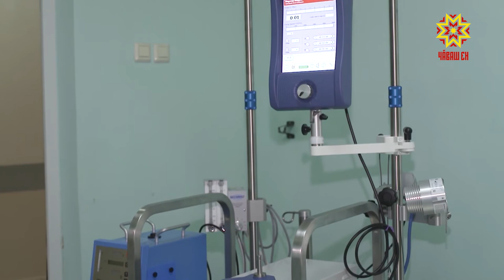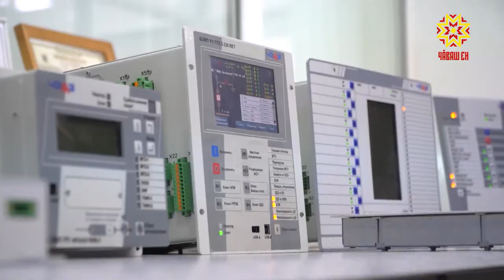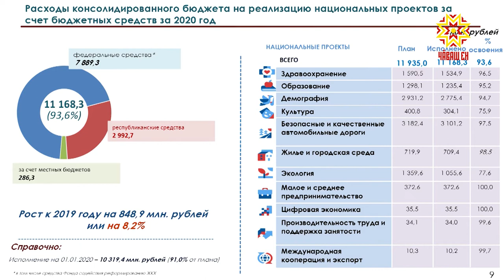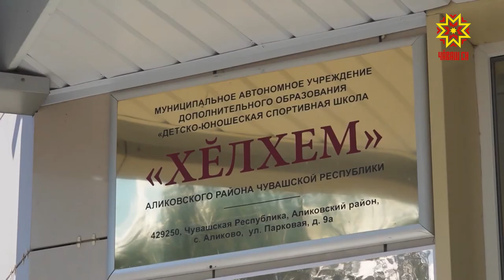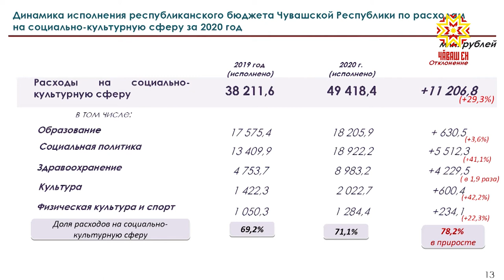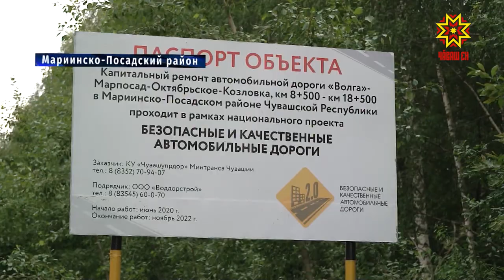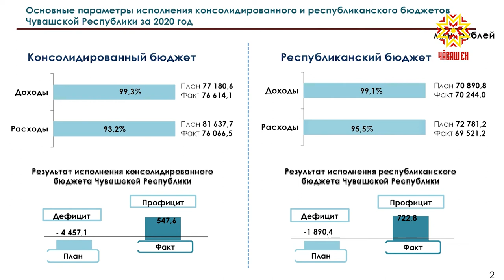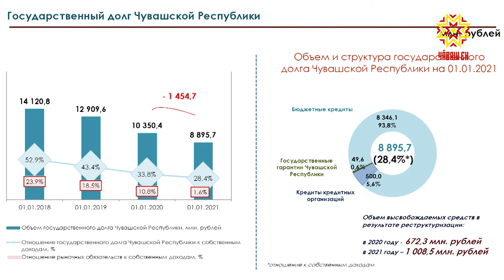Правительственная связь. Выпуск 08.07.2021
Гость программы - Первый заместитель Председателя Кабинета Министров Чувашской Республики - министр финансов Чувашской Республики Ноздряков Михаил Геннадьевич.